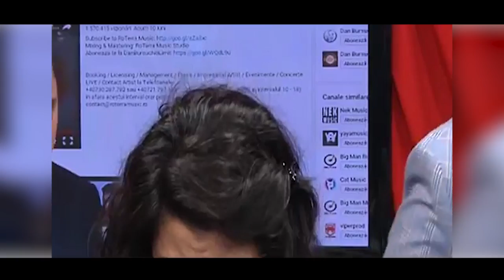Laura Vass ❌ Alex Kojo ❌ Dragoste mare si nemuritoare ❌ Taraf Tv ❌ Colaj Muzical ❌ Fratii de Aur